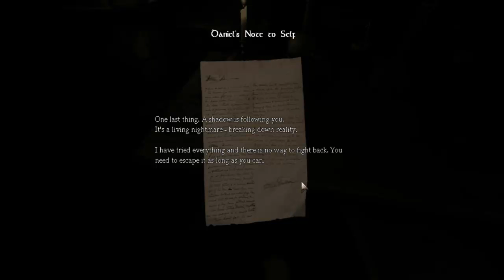John Plays: Amnesia The Dark Descent Part 1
Hello there ladies and gentlemans my name is John Savior and i shall start a new series of Amnesia the dark descent